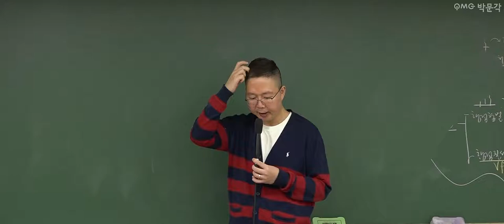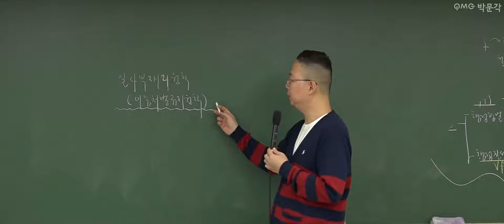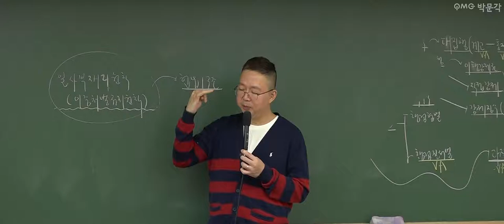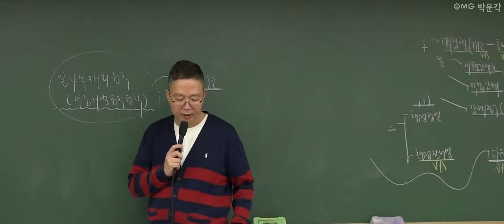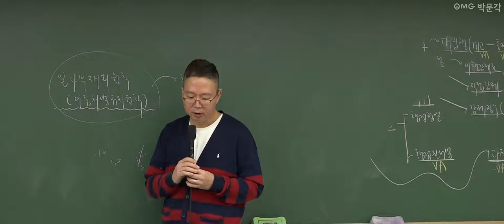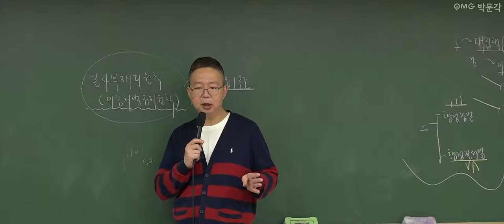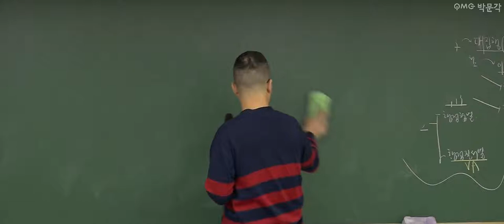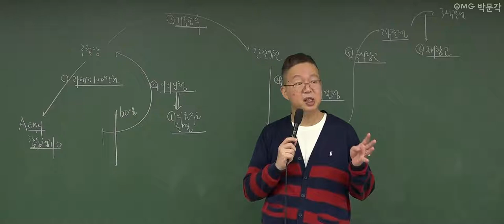[군무원 행정법 무료특강 24회] 공무원시험 준비하는 공시생 군시생들을 위한 공무원 기초이론 무료강의 풀버전! | 김정일 행정법 | 박문각공무원